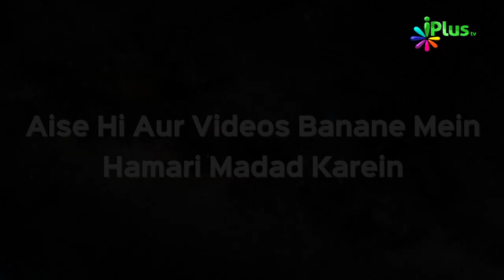Miya Biwi Ke Jhagde Hal Kaise Karein? Part 01 | Haq Ki Pukar 250 | Shaikh Saeed Akhtar Madani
- Miya Biwi Ke Jhagde Hal Kaise Karein? Part 01 | Haq Ki Pukar 250 | Shaikh Saeed Akhtar Madani | iPlus TV